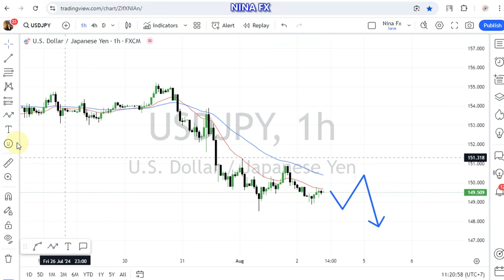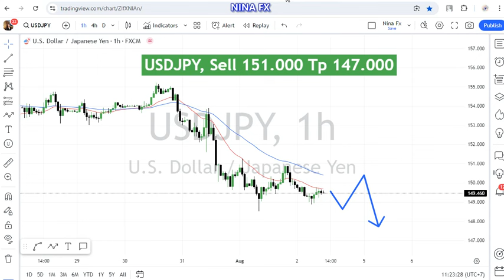USD JPY Daily Analysis for August 2, 2024 by Nina Fx